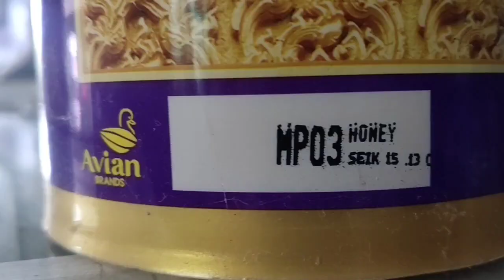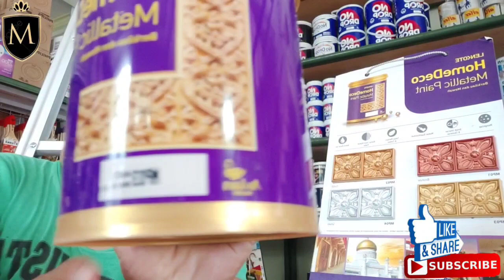CET WARNA SULTAN..!!CET WARNA EMAS